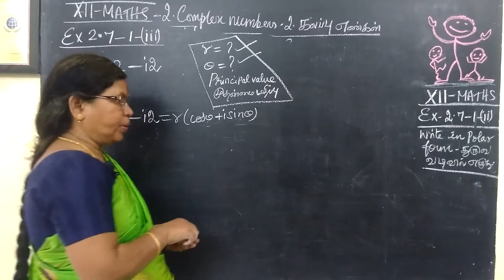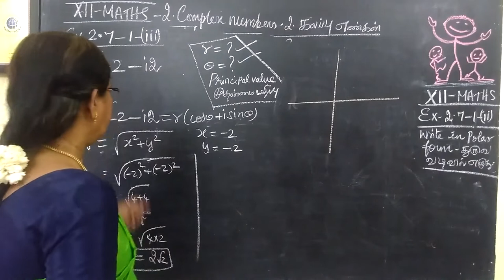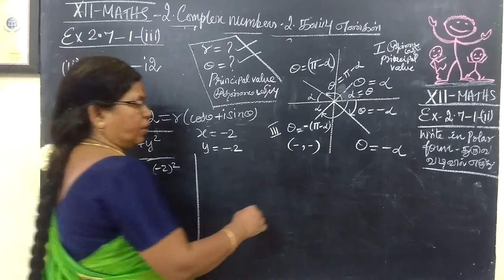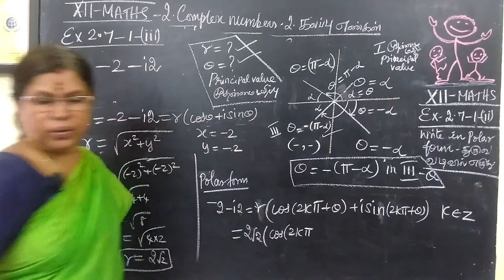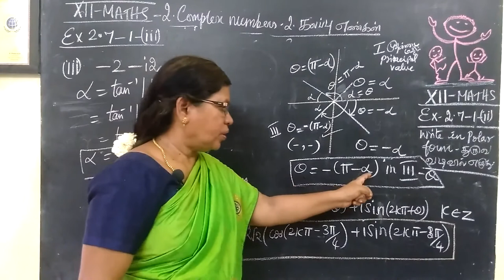12-M [2.7-1-iii] Complex numbers கலப்புஎண்கள் Gomathi maths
12-M [2.7-1-iii] Complex numbers  கலப்புஎண்கள் # Gomathi maths